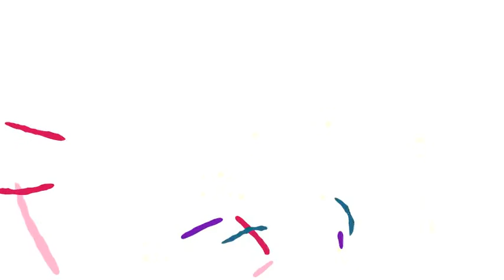Hug Me Opener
Full HD Resolution 1920×1080. Compatible with After Effects CS5 and higher versions. One control layer to rule them all. All colors to be easily altered. You can add and remove elements.2 versions of background, plus plain background. 2 text placeholders. 100% AE. No plugins Needed. Universal Expressions, works with all After Effects language versions. Font info provided in the Help File.